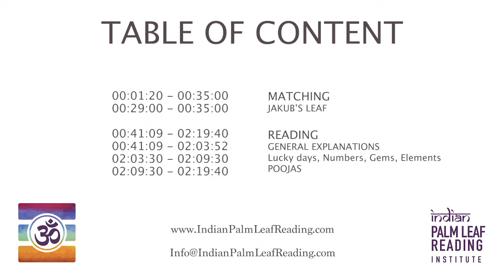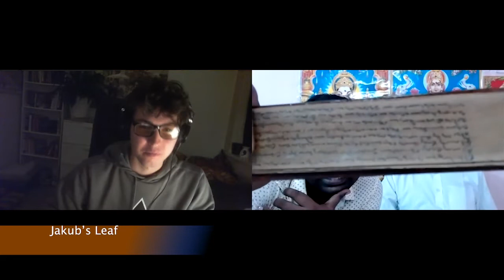Full Nadi Astrology Reading for Jakub Lesniak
One of our seeker’s, Jakub Lesniak, was so kind to allow us to share with you his entire Indian Palm Leaf Reading experience. When you listen to his entire matching and reading you will not only learn more about the process and the atmosphere, but also about the poojas (remedies) that are prescribed in a Nadi Reading.

The Indian Palm Leaf Reading Institute helps you find your Palm Leaf Prophecy that was written specifically for you over 2,000 years ago. Your Prophecy is stored in a library in India and was written to answer your most important questions about your life as well as to help you with your most important challenges and decisions of your life.

Hours : Minutes : Seconds

00:01:20-00:35:00 A) MATCHING PROCESS
                                       (Leaf Identification Process)
00:29:00-00:35:00     Jakub's actual leaf is identified

00:41:09-02:19:40 B) READING
00:41:09-02:03:53 1) General Explanations
02:03:53-02:09:30 2) Lucky days, numbers, gems, elements

02:09:30-02:19:40 C) POOJAS
                                      (Prayers and Home Work)